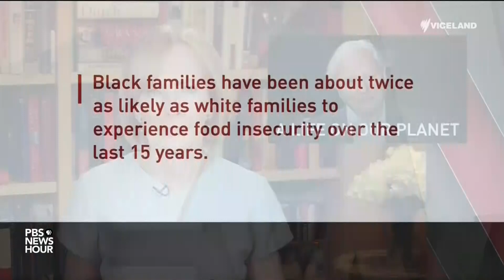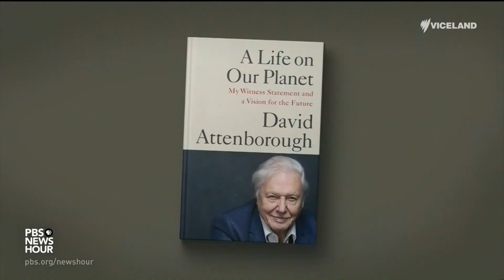Attenborough Interview - PBS News Hour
about "A Life on Our Planet'